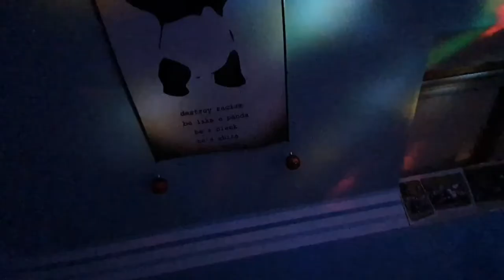JE SUIS DÉCORATEUR D'INTÉRIEUR !!! (2/24)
Aujourd'hui, je prends ma guirlande et mes boules pour décorer ma chambre, pour votre plaisir !
Mon Twitter : @ValentinHecquet
Mon Snapchat : val_02320
Mon Instagram : thepandawan
Bon visionnage !